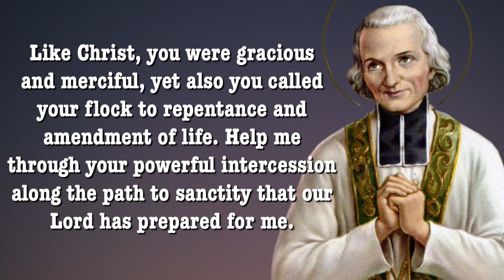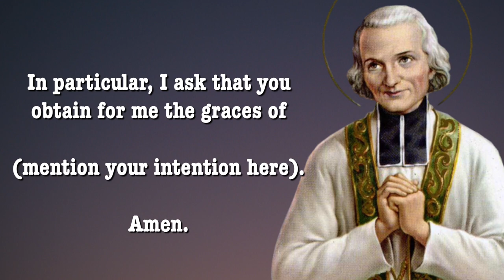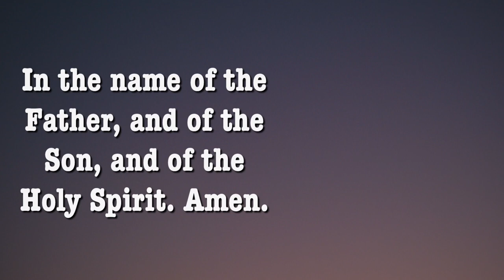Day 7 - SAINT JOHN VIANNEY NOVENA | Catholic Novena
Facts about St. John Vianney Novena
Novena Starts: July 26th
Feastday: August 4th
Birth: 1786, Lyons, France
Death: 1859
Patron saint of parish priests